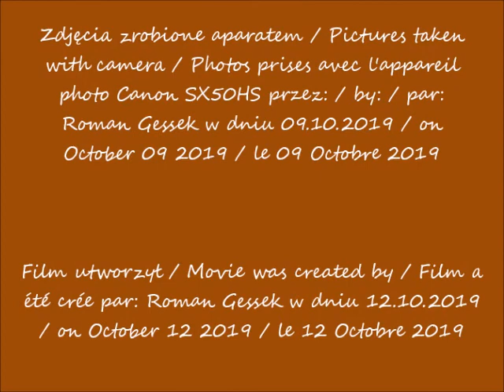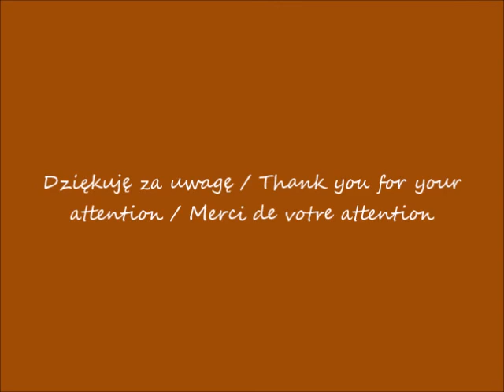2019 10 09 Łazienki Palac na wodzie cz 2 przed wykladem po 17 50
Wyklad prof. dr hab. Jolanty Talbierskiej "Wizja miasta nowoczesnego w projektach z Gabinetu Rycin BUW" / Lecture by prof. dr hab. Jolanta Talbierska "Vision of a modern city in projects from the Print Room of the University of Warsaw Library" / Conférence par prof. dr hab. Jolanta Talbierska "Vision de la ville moderne grâce aux projets de la salle d'impression de la bibliothèque de l'Université de Varsovie"
Pałac na Wyspie / Palace on the Island / Palais de l'île
przed wykladem / before the lecture / avant la conférence
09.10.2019 po / after / après 17.50